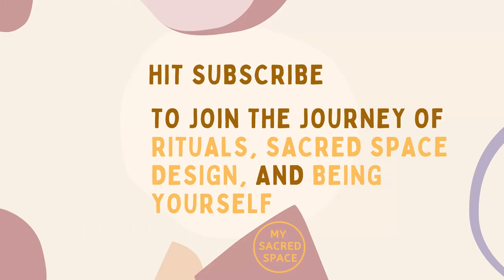What Does a Heron Spirit Animal Mean and Symbolize?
Heron spirit animals symbolize independence, intuition, insight, and versatility. Still, the real question is, what does the heron spirit animal mean for you?

In this guide, I have covered heron’s symbolic and spiritual meaning so that you can connect to your intuition and find heron spirit animal’s unique messages for you.

Let’s start! Shall we?